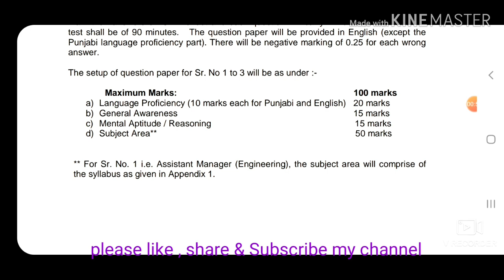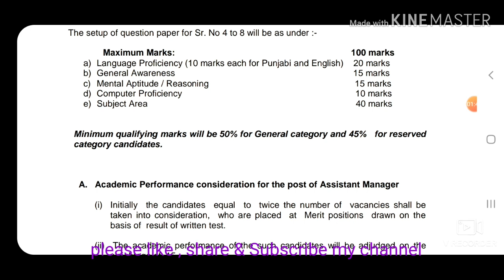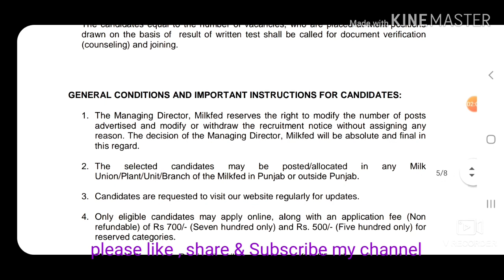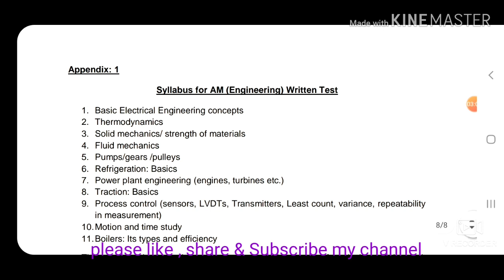complete syllabus for ( verk Cooperative milkfed)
Detail of paper pattern in verka cooperative milk producer Ltd for 84 posts